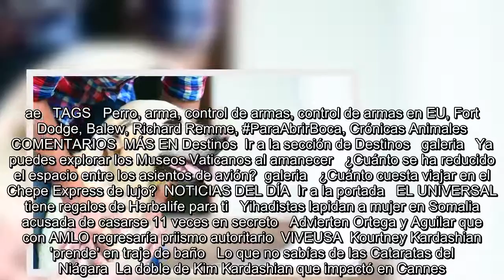Hombre asegura que su perro le disparó mientras jugaban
Es Noticia:  Bicentenario de Karl Marx   Corea del Norte   Guardia Nacional en la frontera  Pedro Pablo Kuczynski   Se encuentra usted aquíINICIO // Mundo // Hombre asegura que su perro le disparó mientras jugaban  Hombre asegura que su perro le disparó mientras jugaban  Richard Remme aseguró a la policía que su perro "Balew" le saltó encima y debió desactivar el seguro del arma que llevaba en el cinturón, para luego pisar el gatillo y dispararle en una pierna  (Foto. REUTERS)   11/05/2018 13:08   AP   Fort Dodge, Iowa  -A +A  Con amigos como estos, ¿quién necesita enemigos? Un hombre de Iowa